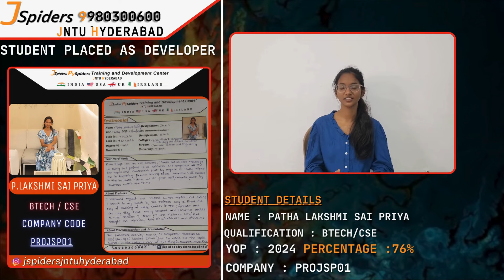Lakshmi Sai Priya Got Placed As Software Developer /JSpiders Jntu Hyderabad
JSpiders  JNTU Student Started journey As SOFTWARE ENGINEER

Jspiders is the best place to start a career with a development role in the IT sector.

Congratulations Lakshmi Sai Priya , BTech Student got placed as Software Developer/Company Prowess
(Hyderabad Location) with
To Know our Placement Polls
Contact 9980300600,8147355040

Jntu Student Started journey As SOFTWARE ENGINEER